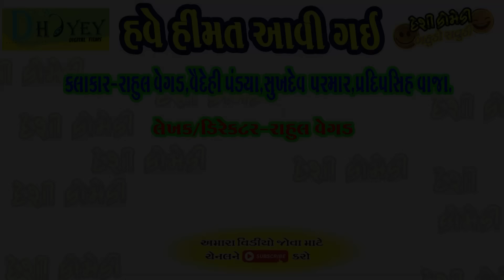Have Himmat Aavi Gai||હવે હિમ્મત આવી ગઈ||Comedy Videol||Deshi Comedy।।Comedy Video llBhag -3